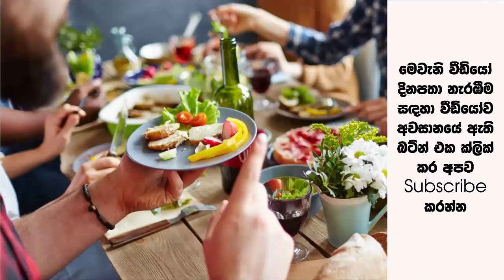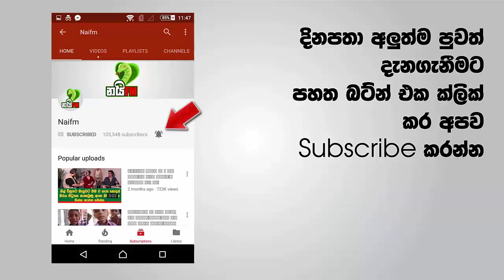කෝටියක් දුන්නත් කවදාවත් කෑමෙන් පස්සේ මේ දේවල් 5හ කරන්නනම් එපා කලොත් ඔබේ ජීවිතය අනතුරේ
අහාර ගැනීම එසේත් නැත්තම් කෑම ගැනීමෙන් පසු කවදාවත් නොකළයුතු දේවල් 5ක් ගැනයි අපි මේ කියන්න යන්නේ අපි එදිනෙදා ජීවිතයේදී නොදැනුවත්කමින් මේ දේවල් කරාට පසුවට මේවගේ අතුරු ප්‍රතිඵල විඳින්න වුන දවසට තමයි මේවා ගැන පසුතැවෙන්නේ හැබැයි එතකොට ගොඩක් පරක්කු වැඩි

මෙන්න දැන්ම දැනුවත් වෙන්න රුපියල් ක්ටෝයක් දීලා කිව්වත් කෑම ගැනීමෙන් පසු මේ දේවල් කරන්න එඅ මොකද අන්තිමේ ලෙඩ වුනාම රුපියල් කෝටියත් මදි බෙහෙත් ගන්න මෙන්න පති වීඩියෝව